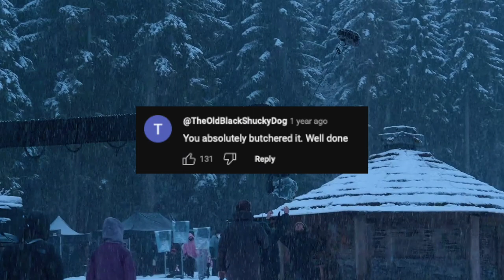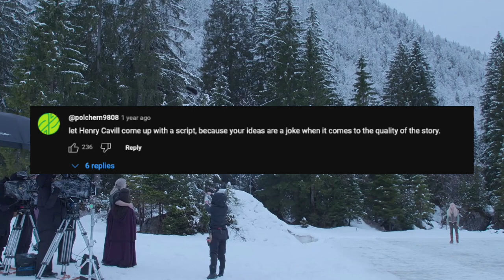She destroyed the Witcher!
This is my witcher season 3 review / critique in a nutshell. There is nothing to add.

On my channel you will find great cinematic Witcher 3 Wild Hunt gameplay series/movies as well as short clips or scenes from my content. I am aiming to create four big seasons featuring the main quests of the Witcher 3 Wild Hunt:
Witcher 3:  Wild Hunt [1] 7 Episodes
Witcher 3: Wild Hunt [2] 6 Episodes
Witcher 3: Hearts of Stone [3] 4 Episodes
Witcher 3: Blood and Wine [4] 6 Episodes

My name is Jack and I hope you enjoy every episode!